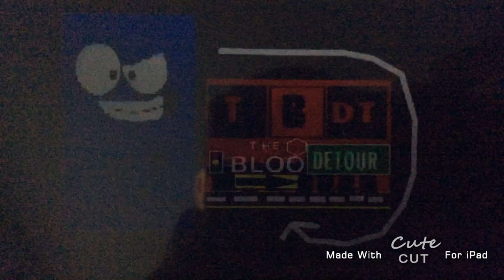The Bloo DeTour - Cute Baby (2000-2010, 2019-) (With Old Teletoon ID)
This ID plays nightmare cute baby and jumpscare into The Bloo DeTour.